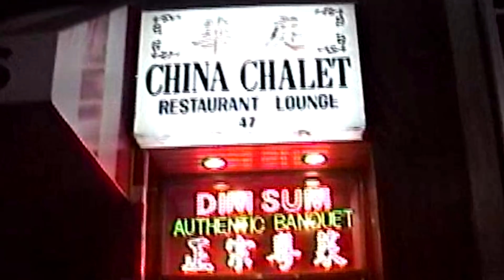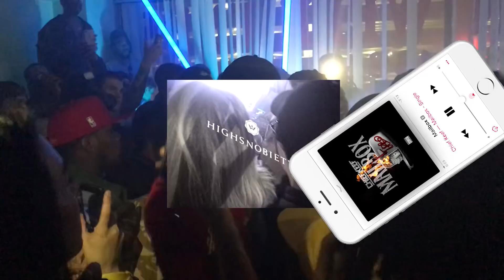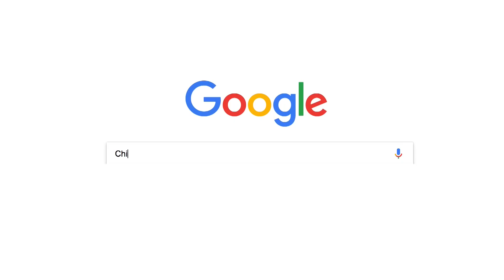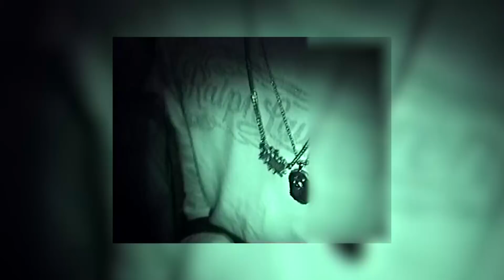Here's a Recap of Highsnobiety x DC Shoes x FTP Issue 16 Launch Party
For issue 16, we asked FTP to grace our cover, and in conclusion, created a “rest in power” tribute to the departed Chicago drill pioneer Fredo Santana. In honor of the late rapper, all of the proceeds from the accompanying Highsnobiety/FTP Fredo Santana T-shirt sold during the party will go to support Santana’s child.